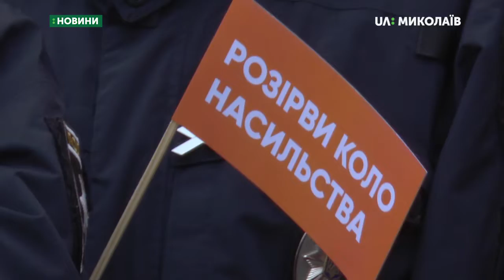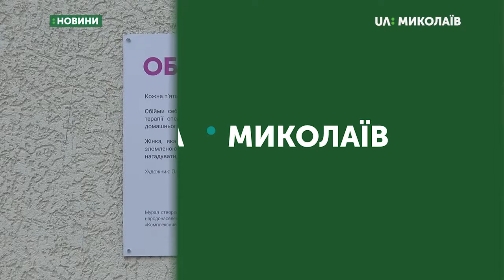У Миколаєві стартувала кампанія проти домашнього насильства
Насильство – це сміття, яке треба виносити з дому. Із таким гаслом у Миколаєві стартувала інформаційна кампанія «Розірви коло», спрямована проти домашнього насильства щодо жінок. Акцію влаштували біля муралу «Обійми себе», що на Херсонському шосе.